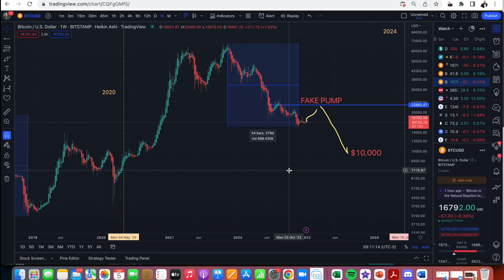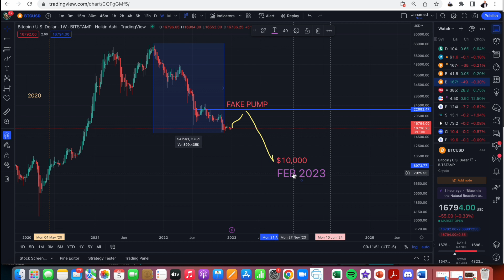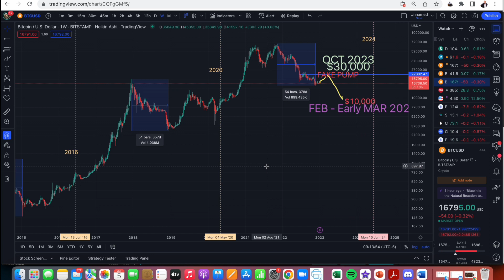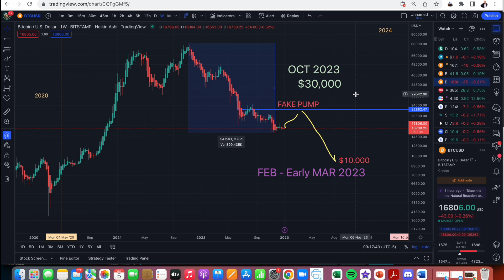How Do I Know This... Bitcoin to $10K by FEB 2023 and $30K by OCT 2023?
Catch Dr. John David as he explains his hypothesis of the price of bitcoin; when $10K will hit, and what is expected thereafter. He also explains why the price could fake-out upside to $22,000 and why his mentees and proteges in his JD100X PRO Inner-Circle must exercise extreme caution. Thank you for supporting and sharing this channel.

READY TO BE PART OF JD100X?

▶️ JD100X Masterclass Mentorship, Intake 9, February 2023, is Now Accepting Applications!
Check out below link RIGHT NOW to learn how you can join the JD100X Masterclass Mentorship and gain access to his resources, wisdom, trading strategy, and rules.

"Empowering Ordinary People & Businesses To Generate Extraordinary Income"

JDWEALTHMAKER - JOHNDAVID

The contents presented in this channel are copyright of JDWEALTHMAKER. Your cooperation and support would be highly appreciated.